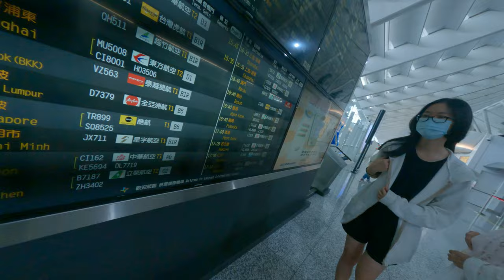韓國仁川機場妹妹要去阿姆斯特丹超嗨敏達錠可樂桃園機場亂來美全家家庭旅遊台北台灣人